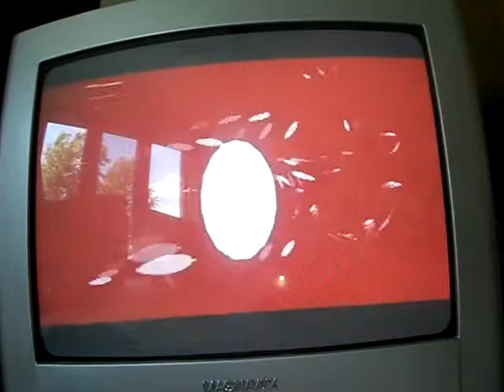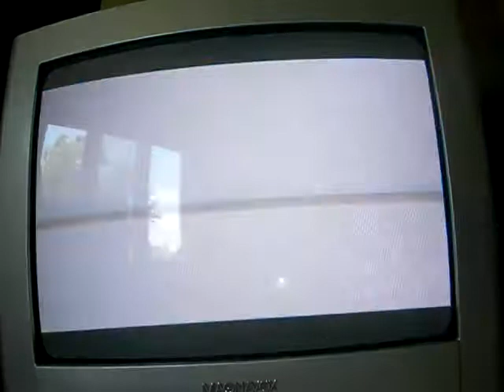major mask part 95